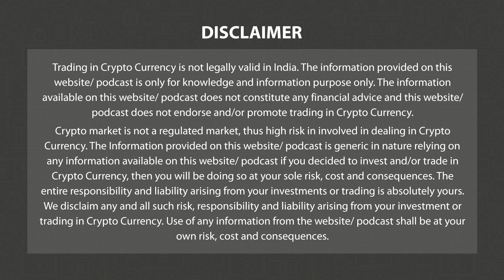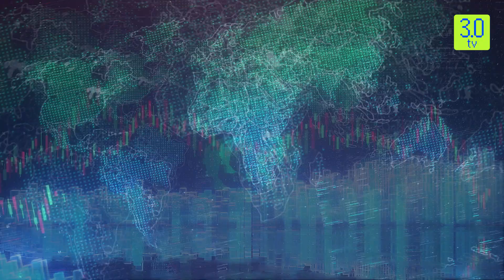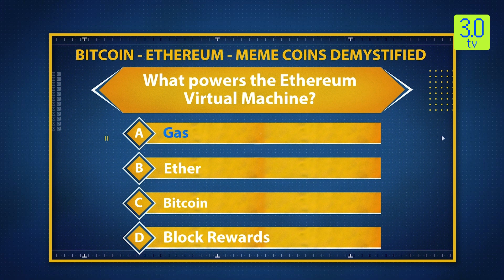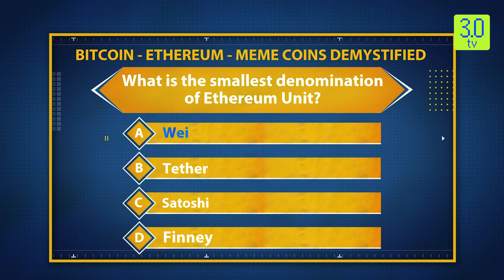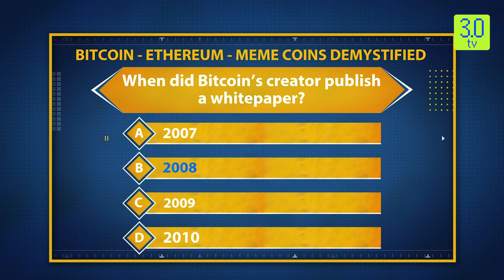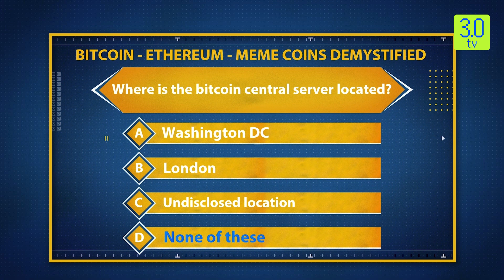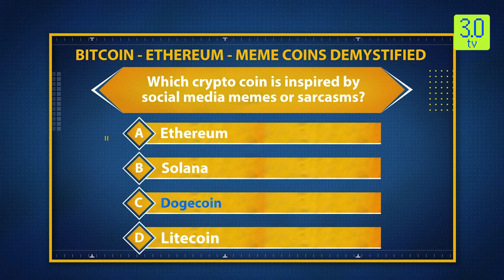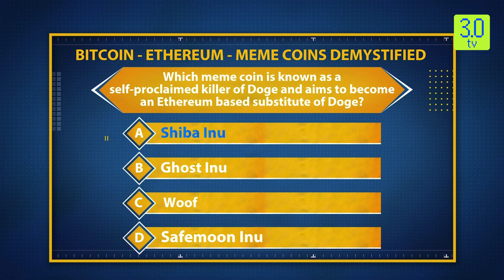The Coin Monitor 3rd February 2023 | 3.0 TV